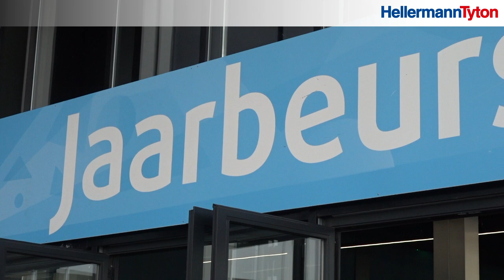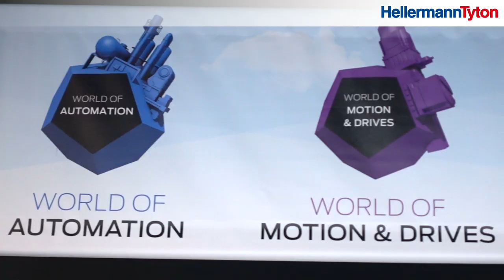HellermannTyton op Word of Technology & Science 2018 (NL)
Een impressie van de high light die wij tijdens dit evenement presenteerden, RFID, automatisch bundelen en virtual reality.

Van 2 tot en met 5 oktober 2018 vond de beurs World of Technology & Science 2018 in de Jaarbeurs Utrecht plaats. Op één locatie was in één keer een sterk en breed technologisch aanbod te zien. Dit jaar was HellermannTyton B.V. ook op deze beurs aanwezig met een heus ‘experience center’ van de nieuwste producten en technieken.

Hiermee doet u uw voordeel:
► RFID voor modern asset management
► automatisch bundelen, geheel te integreren in uw productieproces
► ontdek met virtual reailty hoe u uw kabelmagament kunt optimliseren
► een uitgkiend assortiment kabelmanagement voor paneelbouw

Van 2 tot en met 5 oktober 2018 vond de beurs World of Technology & Science 2018 in de Jaarbeurs Utrecht plaats. HellermannTyton B.V. was ook aanwezig met een heus ‘experience center’ van de nieuwste producten en technieken.

Volg ons!